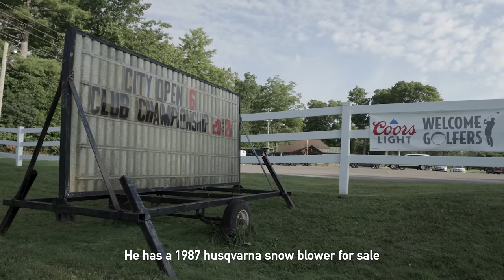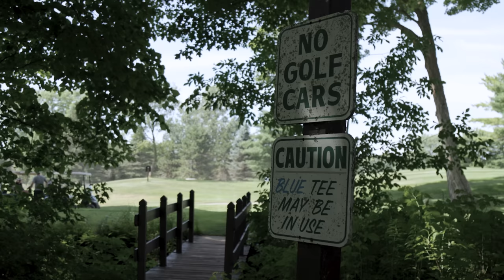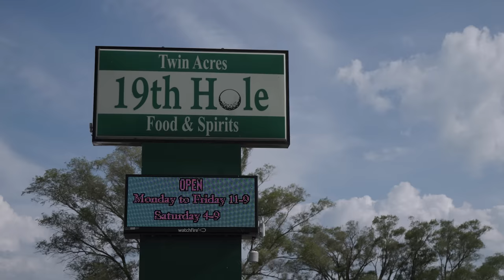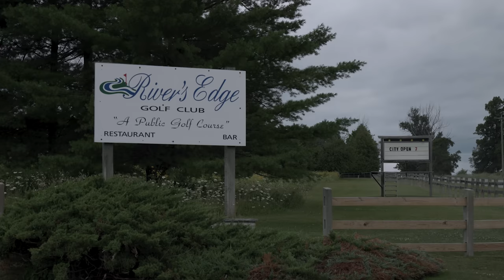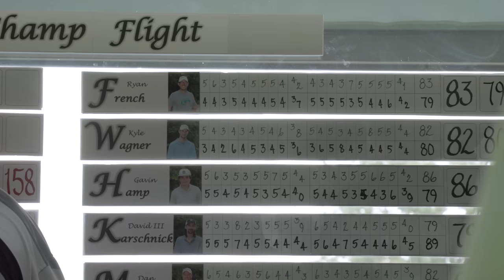Watch Ryan French {@MondayQInfo} at the Alpena City Open!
Ryan French, aka MondayQInfo, goes back home to Alpena, MI and competes in the Alpena City Open. We meet his family, past champions, and the legendary Benny.

MB0103XGOL5XB8X